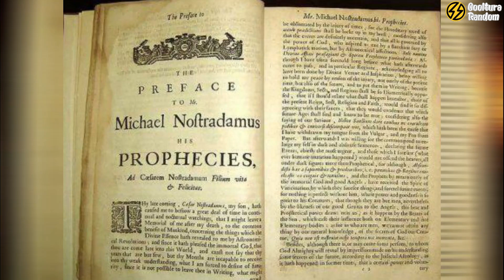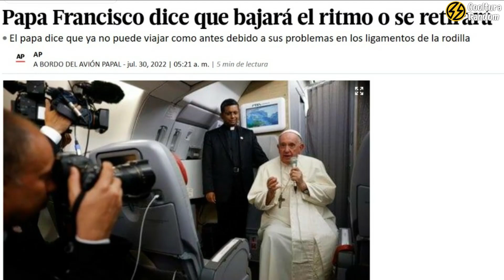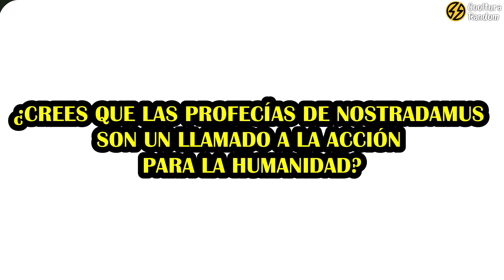LAS PREDICCIONES MÁS INQUIETANTES DE NOSTRADAMUS PARA EL 2023